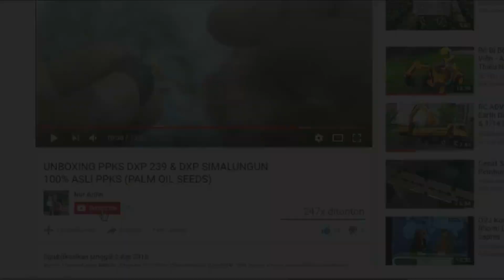BAGI BAGI BIBIT DURIAN GRATIS SPESIAL HUT RI ke 74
Alhamdulillah bisa berbagi walaupun sedikit sahabatku, mudah mudah mudahan kedepannya bisa bagi bagi ke kawan kawan luar pulau, Aamiin